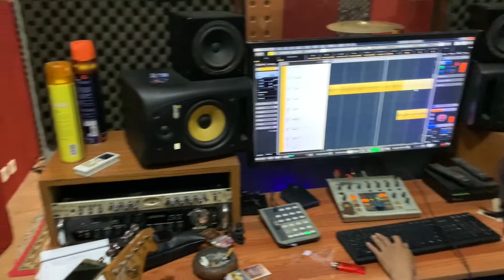EPS 3 Album THE GLOW : ISIAN GITARNYA, SKA BANGET NIH. PENASARAN KAN!